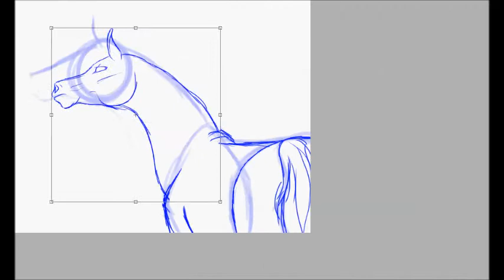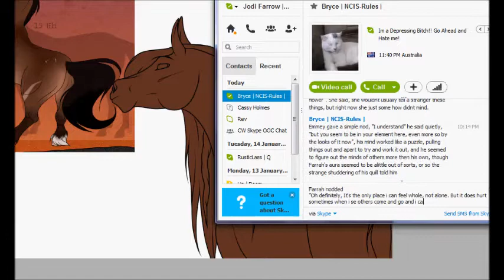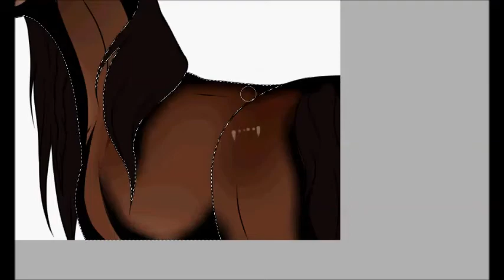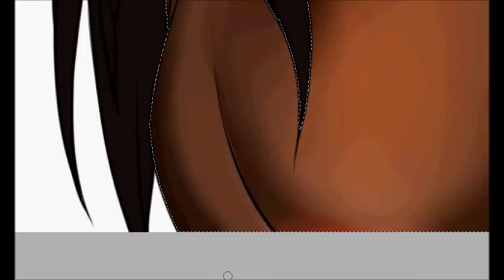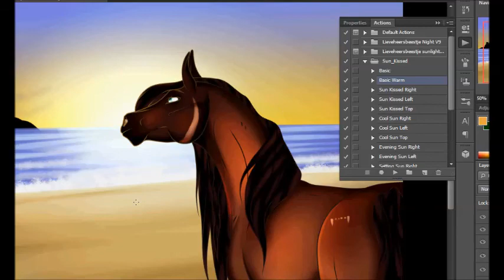Missing home- SPEEDPAINT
Another speedpaint! Yay!

This is for a group on deviantart called Chevalin-wanderlust (In you're on deviantart and enjoy horses, go check it out!!)

Tools:
SAI
Photoshop
Tablet

4 hours in real time

DO NOT USE, ALTER, REFERENCE OR TRACE THIS ART IN ANY WAY SHAPE OR FORM